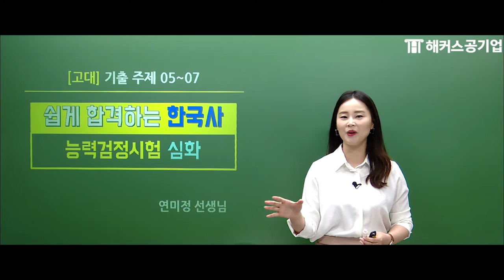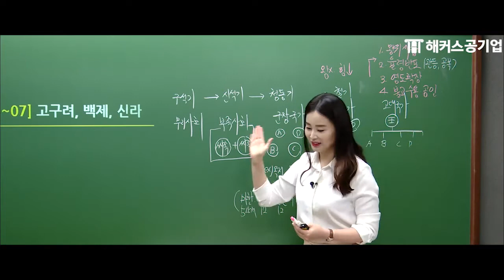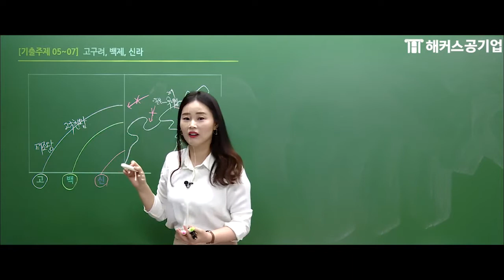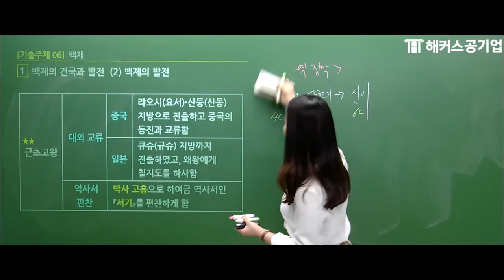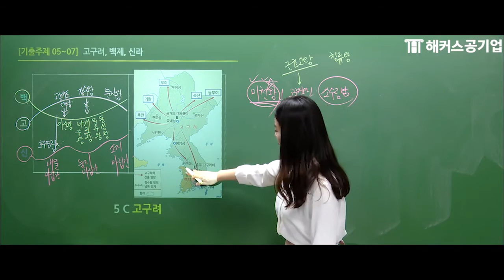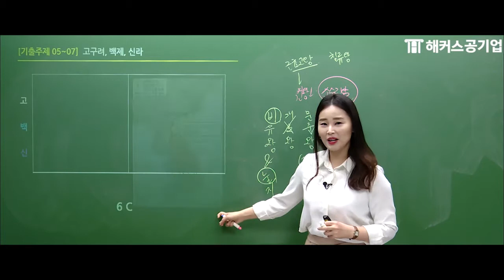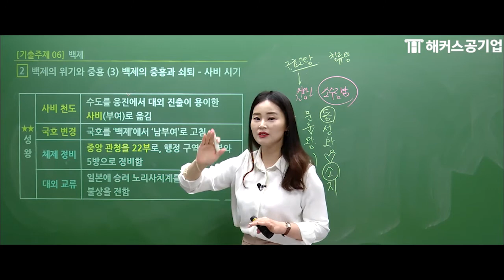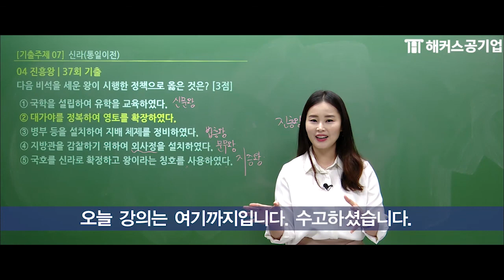한국사능력검정시험 심화 4강 - 삼국시대｜한능검 대비 최신 인강 무료 공개!｜해커스한국사 연미정│한능검, 한국사, 한국사능력검정시험, 해커스한국사, 한능검 1급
📌 한능검 시험직후 가장 빨리 답&해설 확인하기